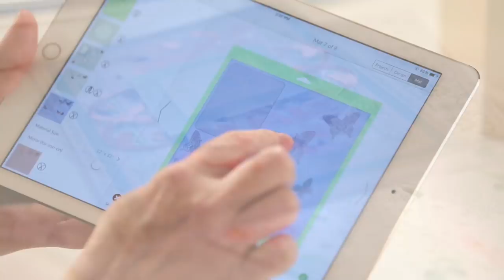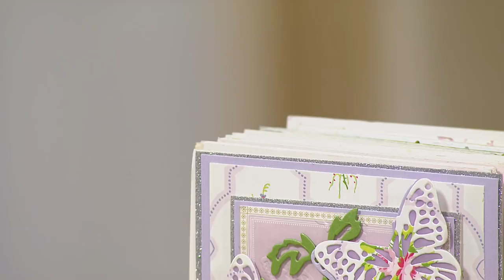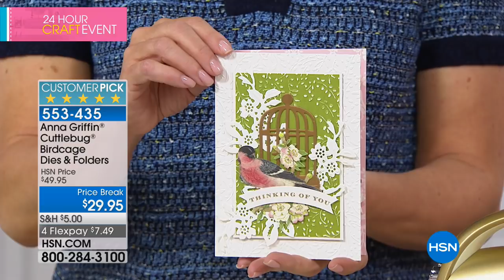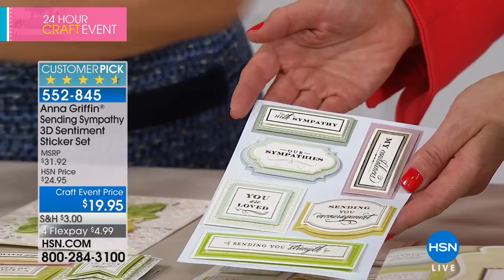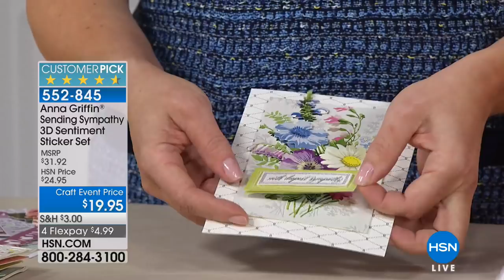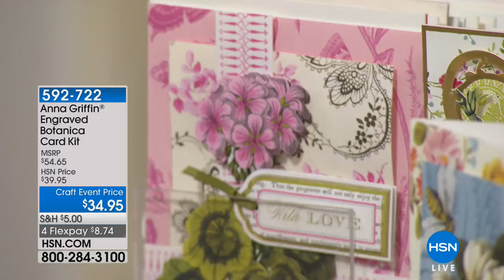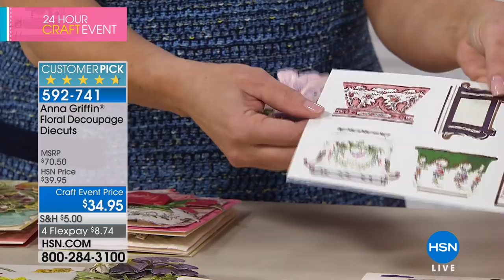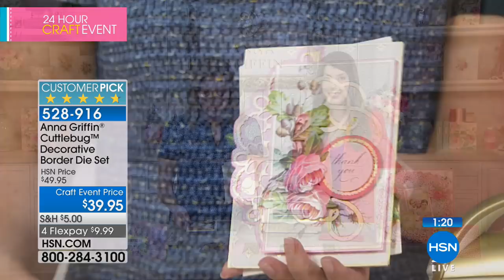HSN | Anna Griffin Elegant Paper Crafting 03.07.2018 - 04 PM